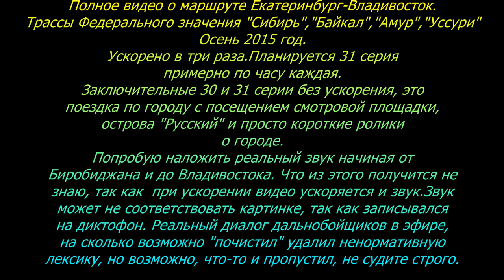Ekaterinburg-Vladivostok Первая серия